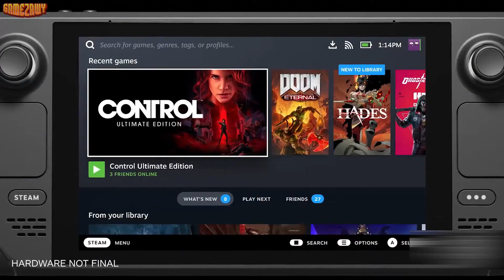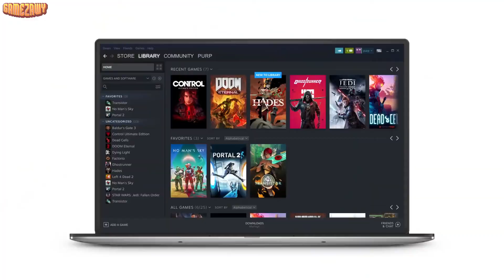مقارنة بين Steam Deck و Nintendo Switch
دلوقتي كلنا شفنا مواصفات الsteam deck والي اعلن عنه بشكل رسمي في شهر يوليو الي فات والي كانت نوعا ما عاليه مقارنه بسعر الرسمي للجهاز, ولكن كان في دايما التسأول الي بتفرض مع كل جهاز موجه للالعاب بينزل وهو هل هيقدر يدينا اداء مقارب لنفس اداء الكونسولز الي في نفس السعر

Script by : Ayman Hassan
Voicer Over : Shady EGN
Montage : Khaled Mohamed